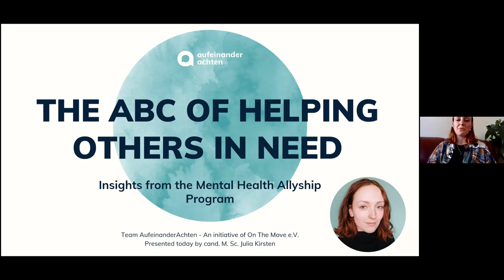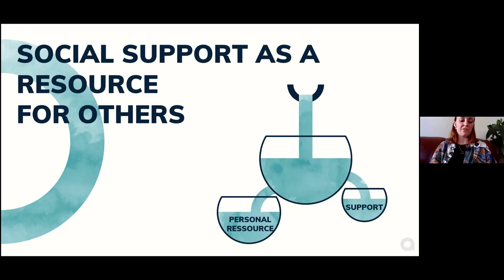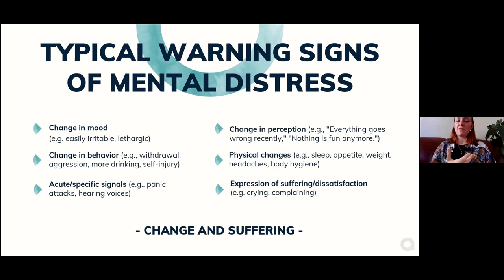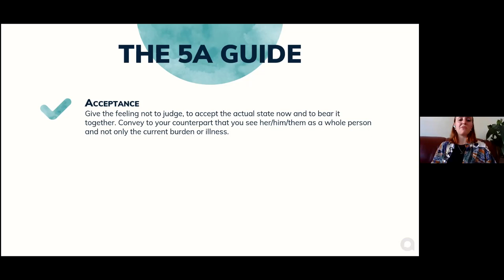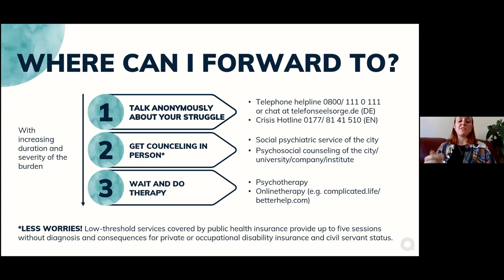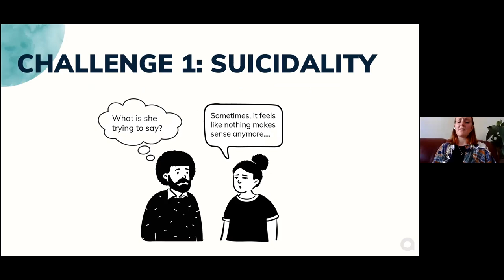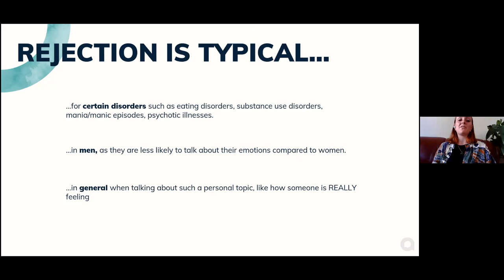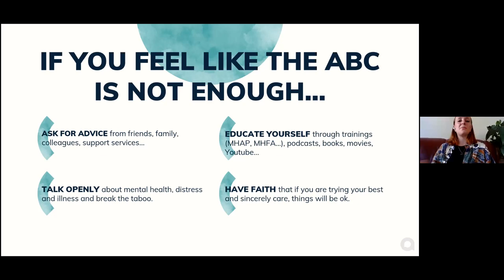MHAW2021 Aufeinander Achten: The ABC of helping others in need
As part of the Mental Health Awareness week 2021, organised by Mental Health Collective, the mental health initiative Aufeinander Achten talked about helping others in need.

Social support can aid in dealing with stress and recovering from mental illness as well as facilitate early access to help services. However, limited knowledge and insecurities can make it hard to realize if someone is struggling and how to provide proper support. With this talk, we summarize key aspects and tools of approaching and speaking to a person who might be in need, backing them in the short and long-term, and also address potential challenges. By that, we aim to inspire people to believe in their natural potential to help and give first impulses on how to take action.

aufeinanderachten.de